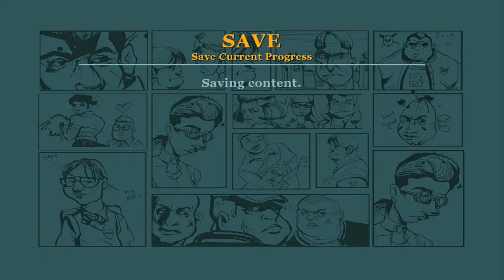Bully Lets Play: Algie Wet Himself - PART 3 - TenMoreMinutes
Chris and Sam gain access to the slingshot and complete a few of the earlier missions while discussing San Francisco Comic Con and an improv group named Penguin Knife Fight.

Lets Play Bully: Scholarship Edition!

ABOUT THE GAME:
Bully tells the story of mischievous 15-year-old Jimmy Hopkins as he goes through the hilarity and awkwardness of adolescence. Beat the jocks at dodge ball, play pranks on the preppies, save the nerds, kiss the girl and navigate the social hierarchy in the worst school around.

ABOUT THE STORY:
Bully: Scholarship Edition takes place at the fictional New England boarding school, Bullworth Academy, and tells the story of mischievous 15-year-old Jimmy Hopkins as he goes through the hilarity and awkwardness of adolescence. Beat the jocks at dodge ball, play pranks on the preppies, save the nerds, kiss the girl and ultimately navigate the social hierarchy in the worst school around.

Bully is an open world sandbox action-adventure game set in a school environment. The player takes control of a 15 year old teenage rebel James "Jimmy" Hopkins, who from the opening cutscene is revealed to be a difficult student with a turbulent background. The game concerns the events that follow Jimmy being dropped off at Bullworth Academy, a fictional boarding school in New England. The player is free to explore the school campus and town, or to complete the main missions. The game makes extensive use of minigames. Some are used to earn money, others to improve Jimmy's abilities.

School classes themselves are done in the form of minigames, broken into five levels of increasing difficulty. English, for example, is a word scramble minigame, and as Jimmy completes the level, he learns to apologize to bullies, deliver better taunts, apologize to Prefects and finally to apologize to the police.

Jimmy has a multitude of weapons available, although they tend to run along the lines of things a school boy might actually attain, such as slingshots, bags of marbles, stink bombs, and later in the game, a bottle rocket launcher and a spud cannon. He also has an assortment of vehicles to operate — mainly bicycles with different abilities, but also a moped, a go-kart, a skateboard and on rare occasions, a lawn mower.